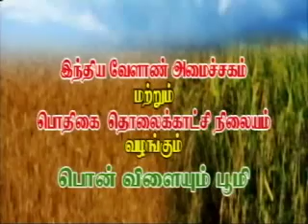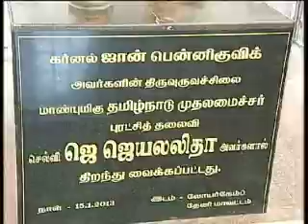Pon Vilaiyum Bhoomi 26/01/2015 Part-II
Agricultural Technology :
 Crops cultivation in sand dums at bodinayakkanur block
 Pt: R.Natrayan,DeputyDirector of Agriculture